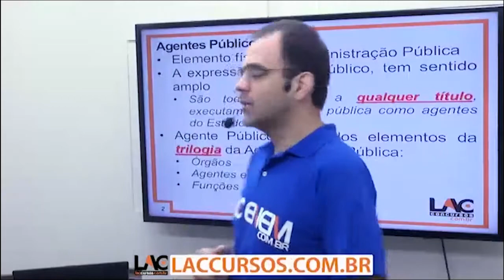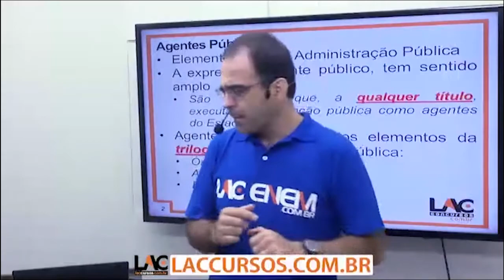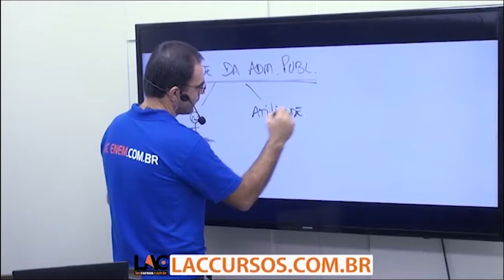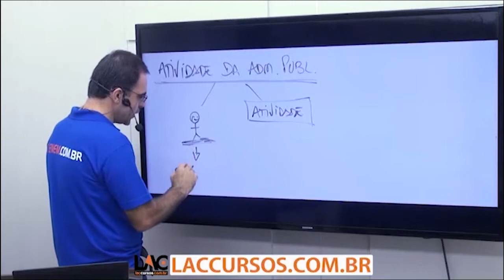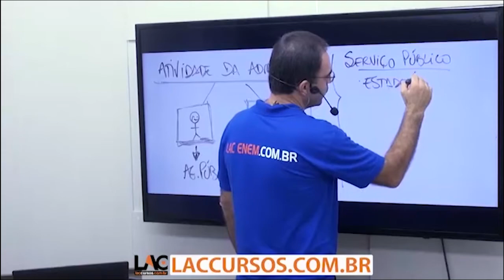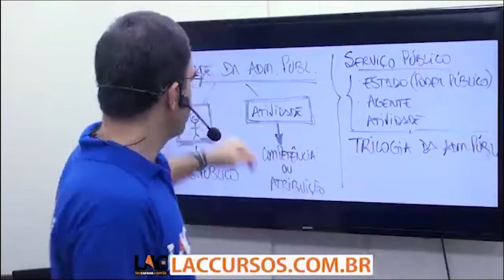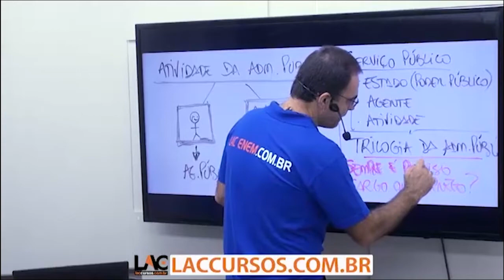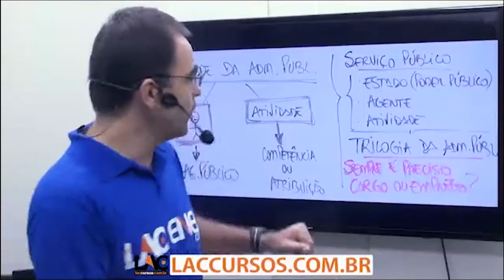Aula 07/50 - Concurso TCM-RJ - 2016 - Agentes Públicos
Curso ONLINE para TCM - RJ 2016
Cargo: Técnico de Controle
Investimento: 10 X de R$ 25,00
Acesso: 100 dias
Disciplinas:
- Direito Financeiro
- AFO
- Ciências da Administração
- Controle Externo
- Direito administrativo
- Direito Constitucional
- Português
- Raciocínio Lógico